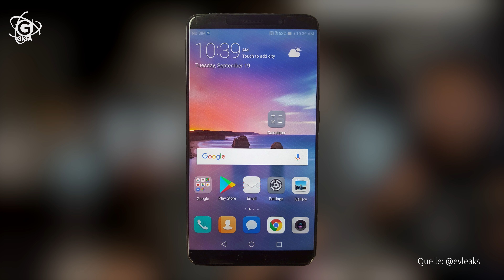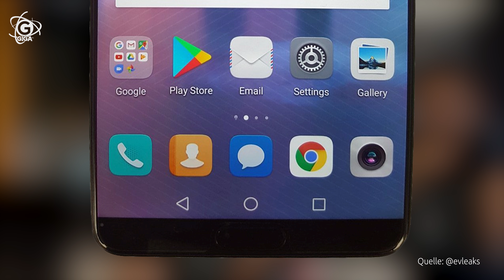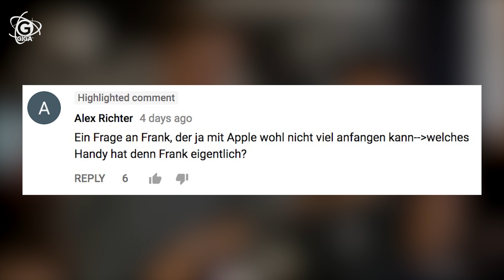iOS 11 ist da – alles, was ihr wissen müsst und Samsung Galaxy S9 mit toller Kamera – TECH.täglich